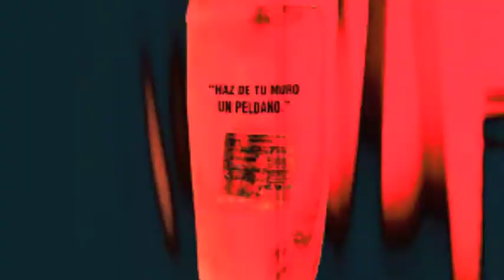"Caperucita" en La Plazuela de las Artes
Una obra donde la protagonista, Silvia, empieza preocuparse por la salud de su abuela y tiene que acabar con la relación que recientemente iniciaba con Víctor, entrando así a un estado de preocupación y excesos.